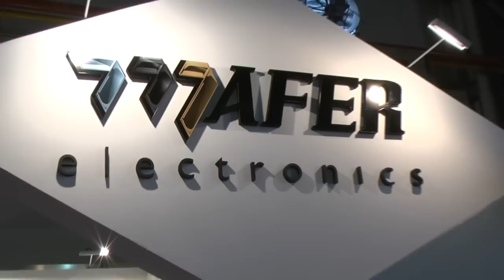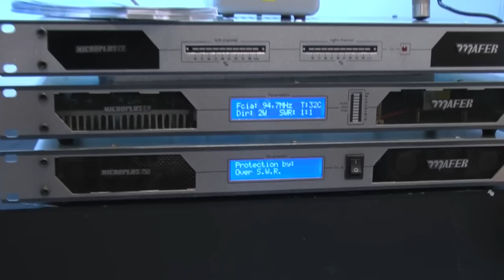Marcelo Fernandez de Mafer en Caper 2012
RTA utiliza: Cámara Panasonic modelo 81 - Gentileza Gold Dreams
                    Micrófono Audio-Technica - Gentileza Exosound